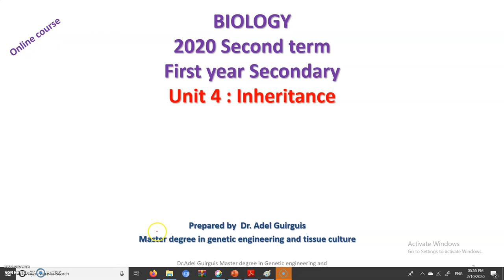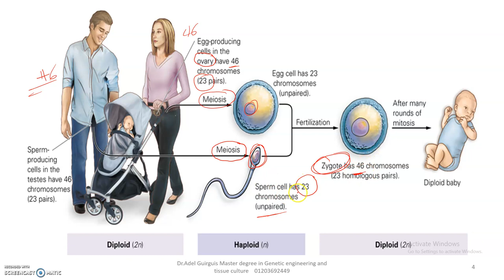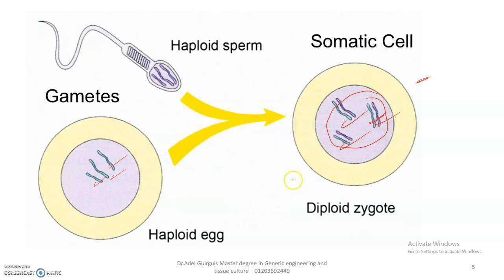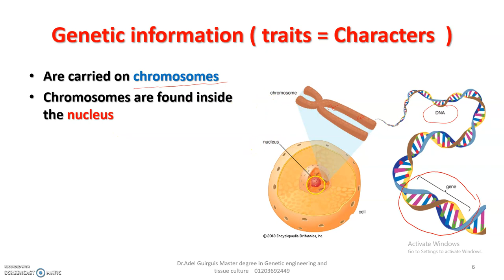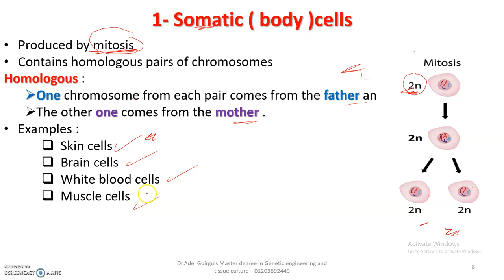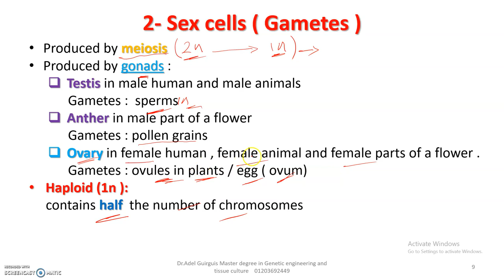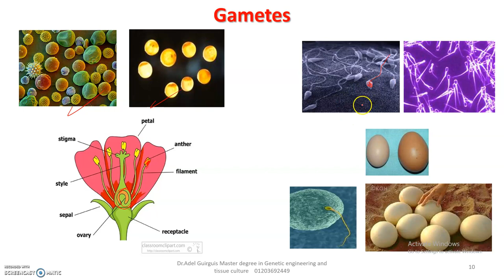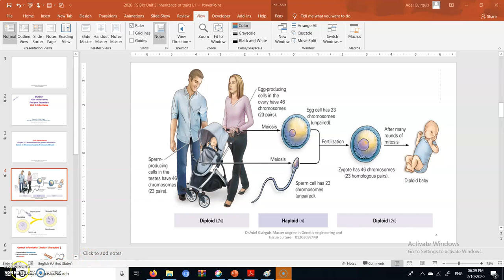Chromosomes and types of cells - Biology - first year secondary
In this video we can start our second term , we will study chromosomes and different types of cells we have in our body.